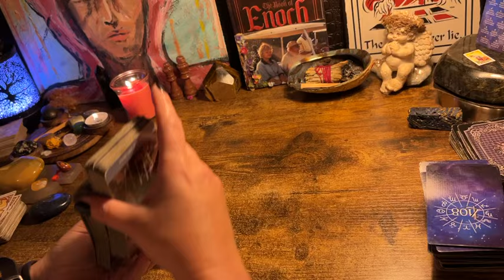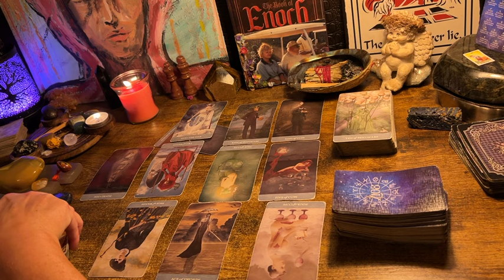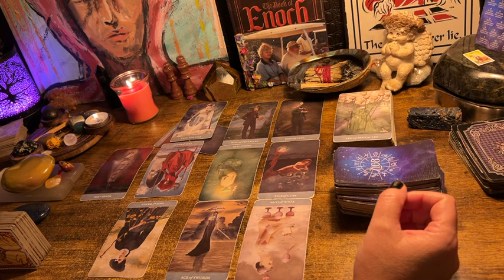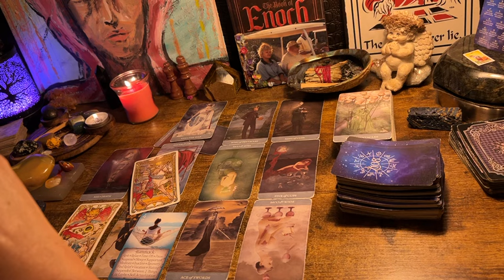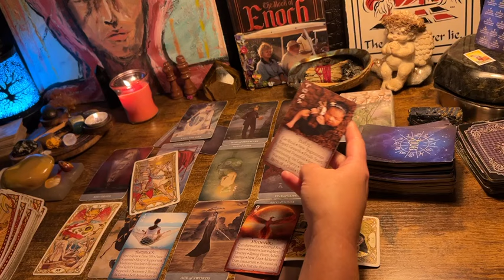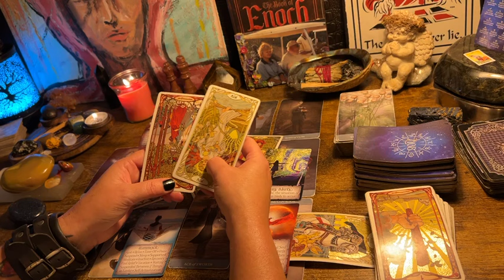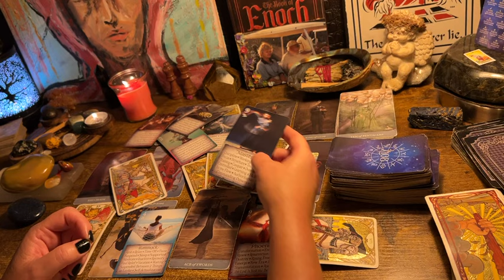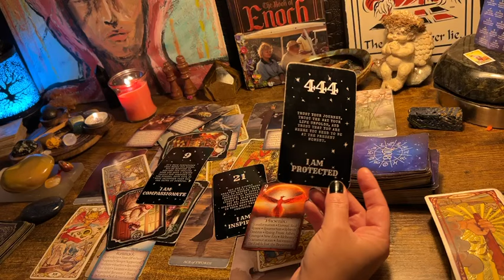SAGITTARIUS ♐️ “RISING FROM THE ASHES & NOW U R A MASTER!” TAROT & ORACLE SEPT 2024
My readings are only $24 so everyone can get one if they need one.